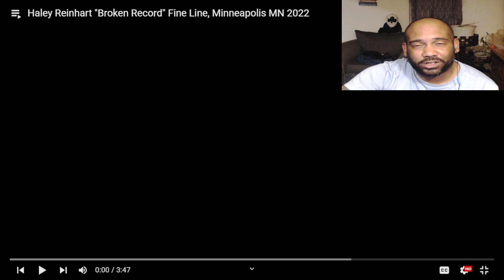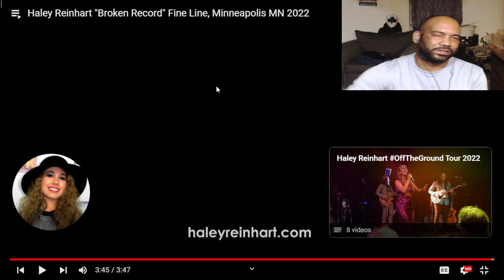HALEY REINHART REACTION TO - Haley Reinhart "Broken Record" Fine Line, Minneapolis MN 2022